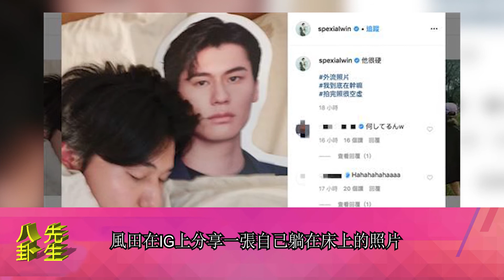發哥母親在睡夢中安然病逝，周潤發曾遵從母親決定與小龍女陳玉蓮分手